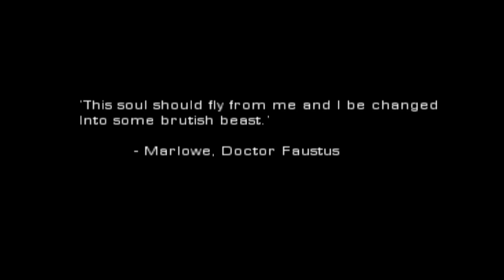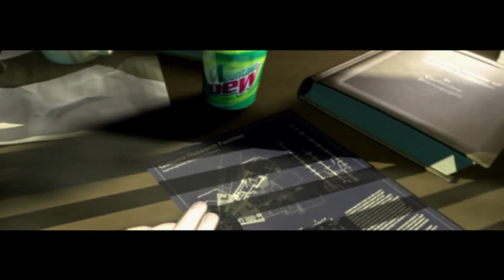HULK 2003 Bruce Haunted By The HULK